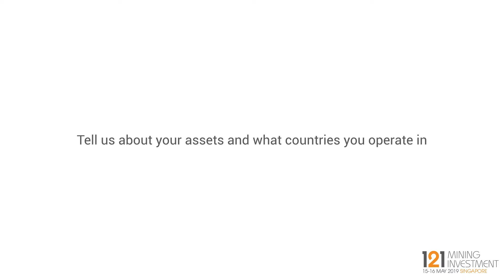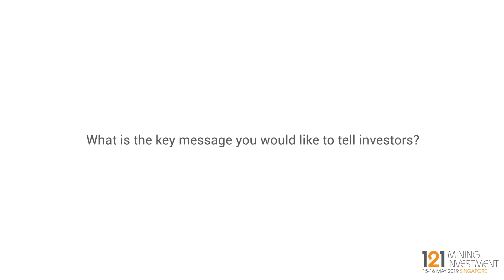Interview: Paul Burton, TNG Ltd - 121 Mining Investment Singapore 2019 Spring